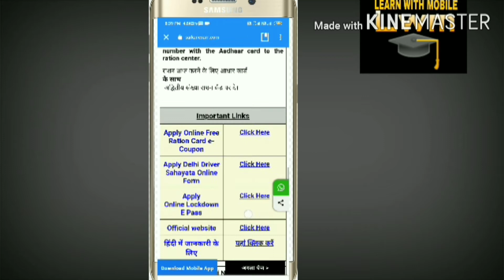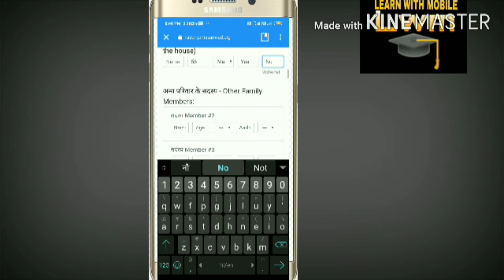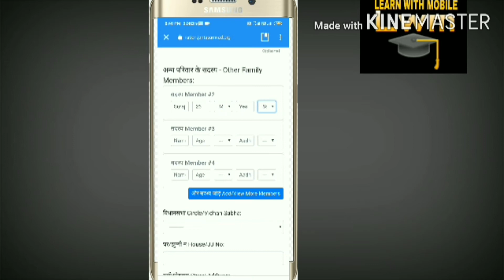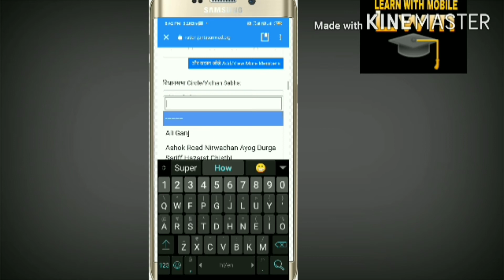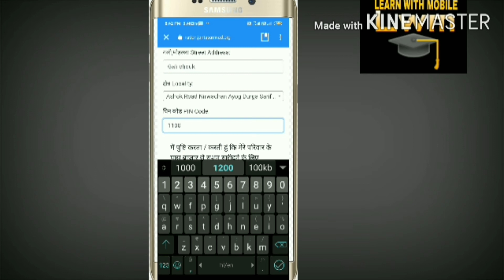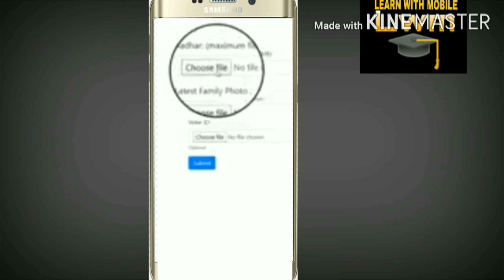Apply for Temporary Ration Coupon online with mobile ! ration card kese banwaye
I hope this video is helpfull